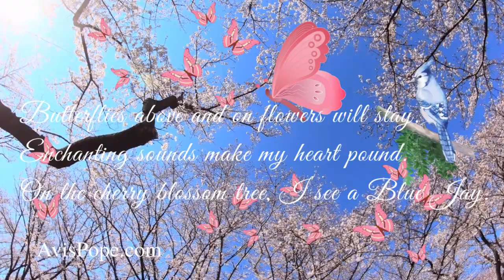My Enchanted Garden (Poetry By Avis Pope)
Thank you for listening to my poetry reading, My Enchanted Garden.  I appreciate you being a part of my journey.

My books, writing journals, and sketch journals related to poetry include:
Poetic Hummingbird: A Collection Of Poems
The Journal For Poets With 52 Poetry Quotes Written By Avis Pope
The Sketch Journal For Poets With 52 Poetry Quotes Written By Avis Pope